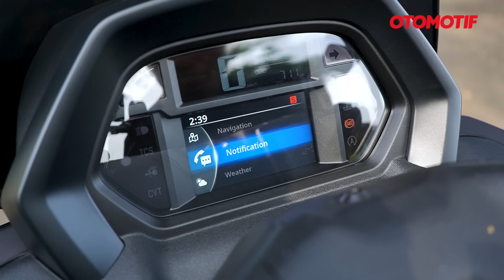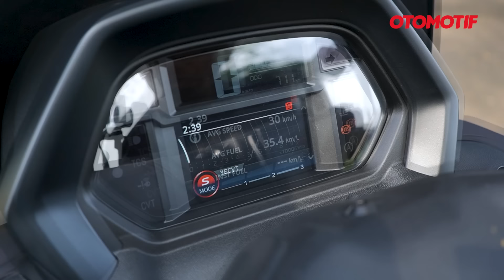YAMAHA NMAX TURBO, NEO, GEN 2 atau GEN 1..?? MENCARI NMAX VERSI TERBAIK, BANYAK BEDA!! | Otomotif TV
Dari 3 generasi Yamaha NMAX, mana yang paling bagus sih? Jadi NMAX sudah ada 3 generasi, yaitu model year 2015, model year 2019 dan yang terbaru model year 2024. Ketiganya memiliki banyak perbedaan, bukan hanya desain, namun juga fitur sampai mesin.

Desainnya meski secara garis besar sama, sebuah skutik berbodi cukup bongsor dan panjang, tapi beda bahasa desain. NMAX generasi pertama cenderung masih mengotak, generasi kedua jadi membulat dan seakan membesar, di generasi ketiga malah kesannya sangar, lebih padat dan pendek.

Fitur yang berubah misalnya di bagian spidometer dan bagian kunci, dari yang hanya tersedia kunci konvensional jadi keyless. Kemudian di bagian mesin meski sama-sama 155 cc SOHC 4 katup + VVA, tapi generasi pertama masih pakai starter konvensional, baru di generasi kedua mengadopsi sistem starter halus atau Smart Motor Generator. Pada generasi ketiga yang berubah signifikan tentunya di NMAX "Turbo" 2024 yang pakai sistem YECVT.

Jadi mana yang terbaik? Yuk simak ulasan perbedaan ketiganya.

GridOto & Otomotif Network on Youtube Channel :
GridOto | Otomotif TV | Motorplus | Otoseken